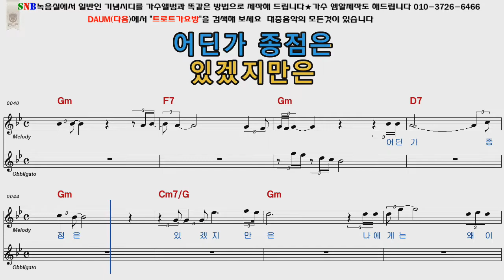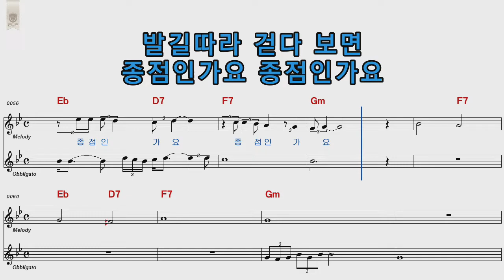허영란 종점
설명